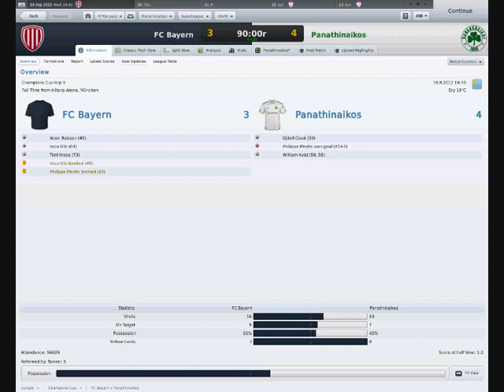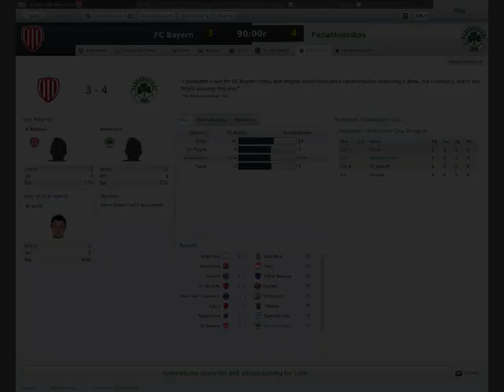FC Bayern 3 Panathinaikos 4 Football Manager 2011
amazing victory against fc bayern- champions league
scorers for bayern : robben, ivica olic, toni kroos
scorers for panathinaikos : djibril cisse, philippe mexes -own goal- and william kvist